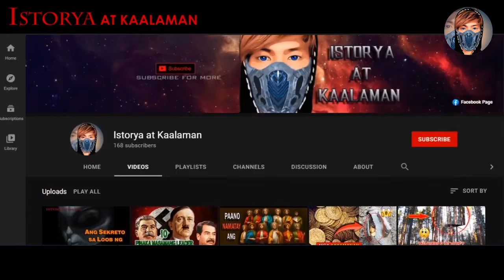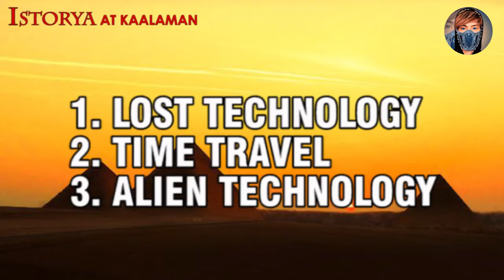ANG DAHILAN BAKIT ITINAYO ANG MGA PYRAMID SA EGYPT